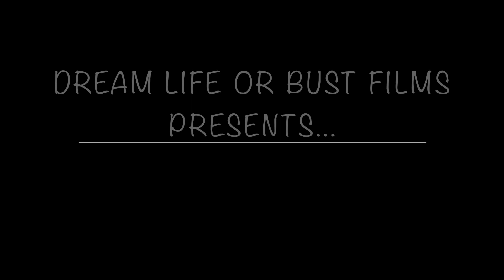Leland (a microfilm)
I'm an author, screenwriter and storyteller. This was my very first attempt at making a microfilm and telling a story in one minute.